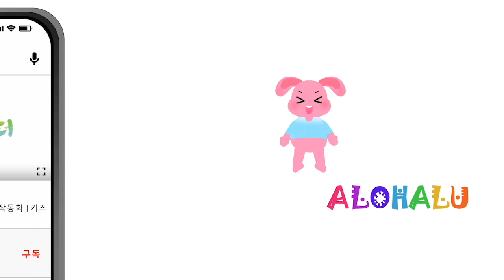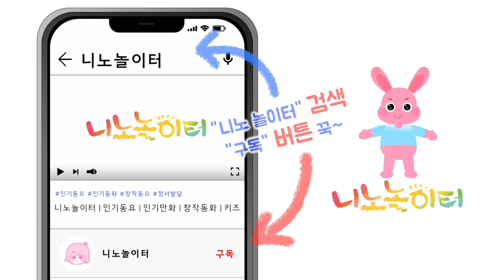겨울노래모음 | 산타할아버지 | 니노 놀이터 | 인기동요 | 크리스마스노래 | 겨울노래 | 눈사람 | 한국동요 | Korea music | 산타클로스 | Kids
눈과 귀, 그리고 생각이 즐거운 니노놀이터입니다!!
공식 유튜브 채널 “구독” 꾸욱~! “좋아요” 꾸욱~! 눌러주세요^^

추운 겨울
따뜻한 노래로 함께해요^^

영상을 다 보고 “좋아요”와 “구독” 버튼 꾸욱 눌러주세요❤️

* 니노 놀이터의 다른 영상 보기

이 영상은 니노놀이터의 창작콘텐츠이며 지적재산입니다.
사전 동의 없이 영리적 목적 또는 비영리적 목적으로 사용하는 것은 불법으로 간주됩니다.